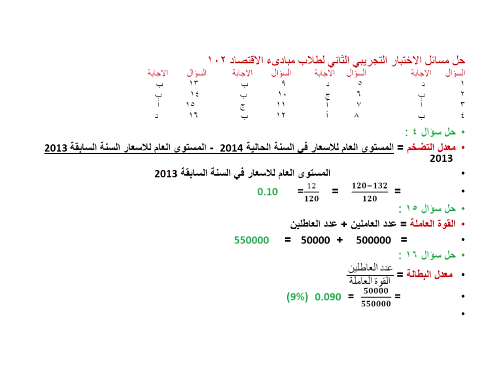اللقاءالحي الخامس عشر لمقرر الاقتصاد الكلي الاختبار التجريبي الثاني الفصل الدراسي الصيفي لعام 1440هـ